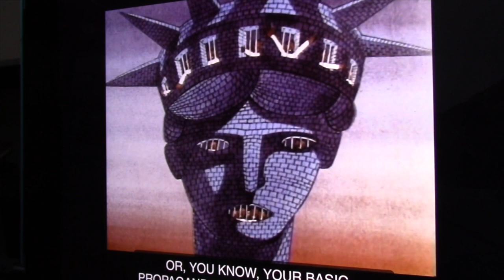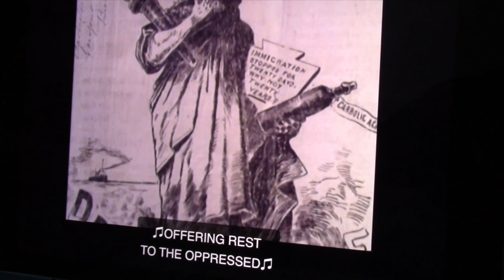Lady in The Harbor Story Photos from Jon Hammond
Lady in The Harbor - Stephen Ferrone and Jon Hammond rhythm section backing Phoebe Snow
excerpt Ken Burns movie The Statue of Liberty (1985) - famous Romanian Poet Andrei Codrescu asks 'Does she have enough deodorant?'! - photos credit / and Hammond organ on Phoebe track: @HammondCast
""Give me your tired, your poor, Your huddled masses yearning to breathe free, The wretched refuse of your teeming shore." @steveferronefriends